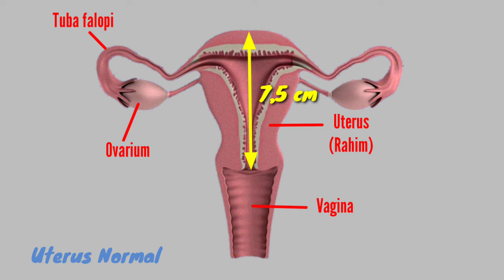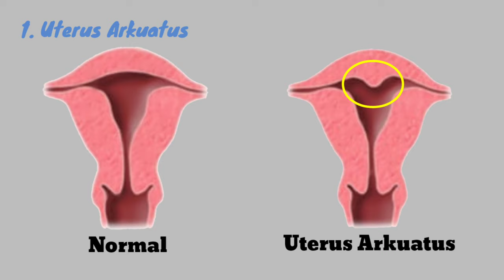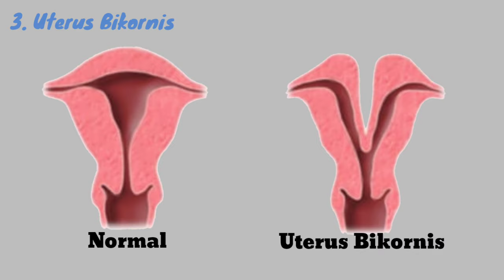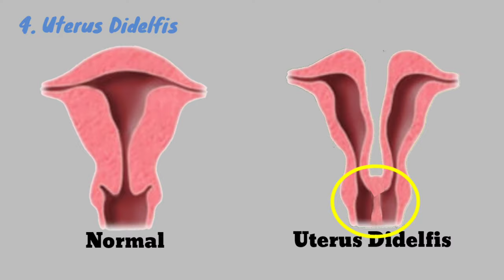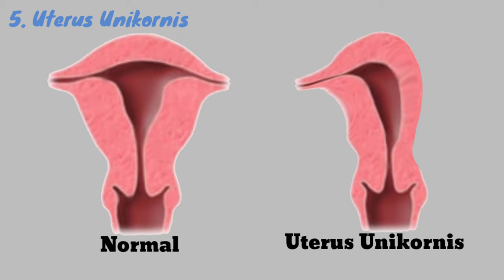Kelainan Bentuk Rahim Bawaan dan Solusinya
Menjelaskan bentuk-bentuk kelainan rahim bawaan dan permasalahan apa saja yang ditimbulkan dari masing-masing bentuk serta apa yang harus dilakukan.

Channel ini memberikan informasi seputar kesehatan dan tips kesehatan serta pola hidup sehat.
Semoga bermanfaat